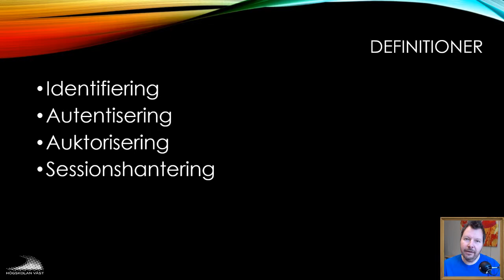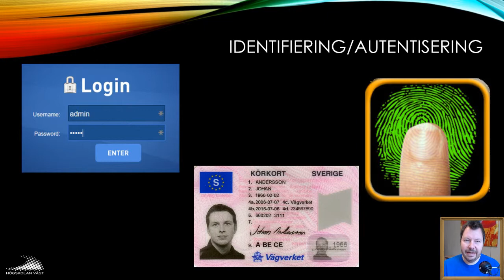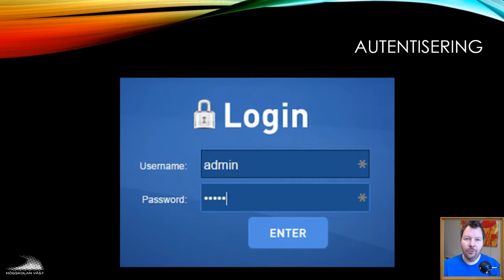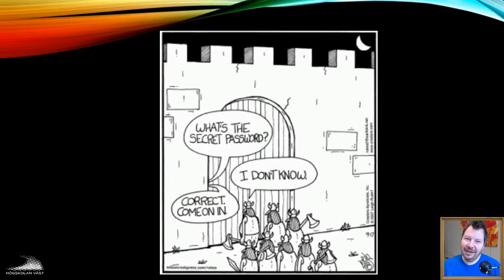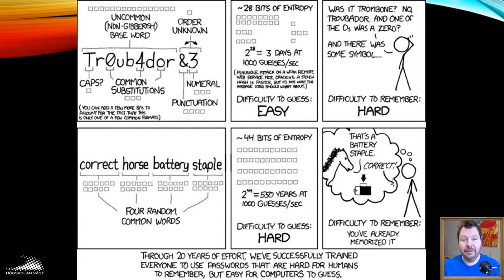SIN100 2019 2.1.6 Identifiering